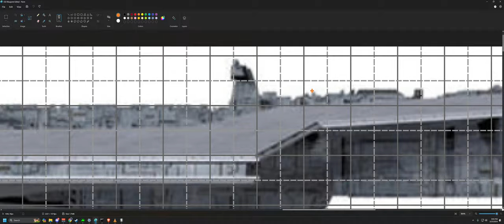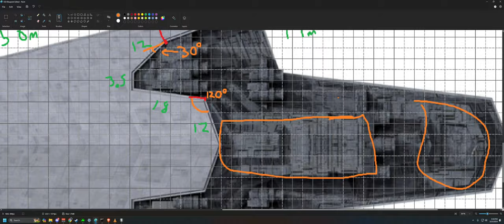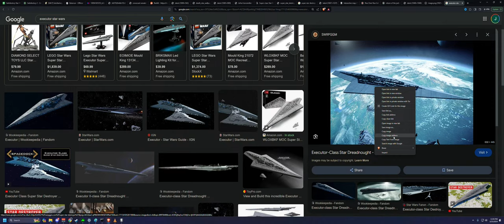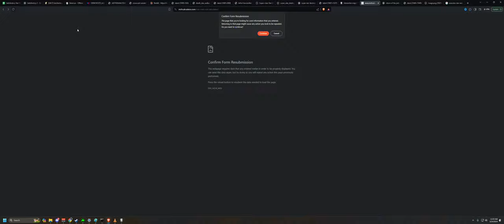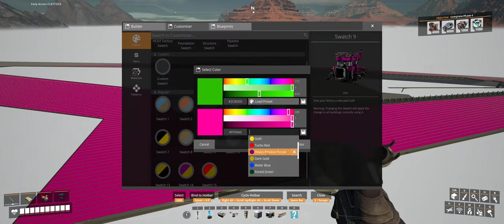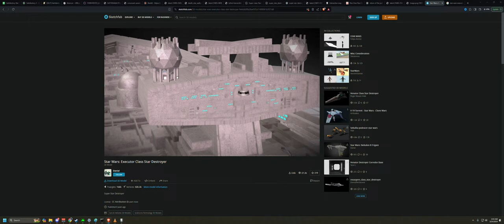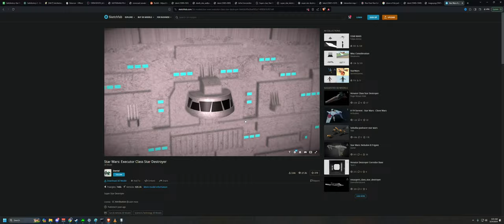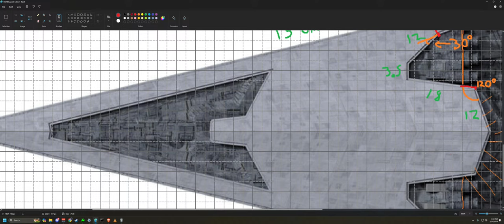Super Star Destroyer Power Plant Design Continues | Satisfactory U8 - VOD 51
Welcome to my continuing livestream series playing Satisfactory Update 8 Early Access. I started a fresh, no mods, save and have Lumen enabled. My entire playthrough is Star Wars themed, specifically centered on the Empire. Join me as I build my Star Wars Mega Factories!

I have five mega factories planned that will be based on buildings or ships from the Empire. A flying Super Star Destroyer, the Citadel Tower on Scarif, the Jedi Temple, the Imperial Senate Building, and last, but certainly not least, a 15 floor floating spherical Death Star. This is going to be a long journey, thanks for joining me!

Computer Set-up:
►Computer Case
►Power Supply
►CPU Cooler

Recording Equipment:
►Audio Interface
►Internal Capture Card
►Microphone Arm